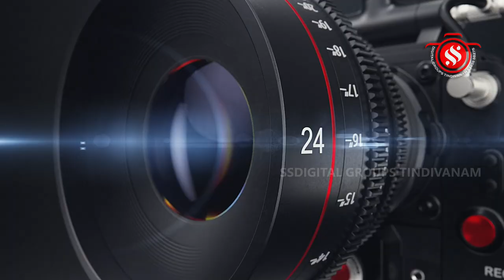திண்டிவனம் மானூர் மன்னாசாமி கோயில் அருள்மிகு ஸ்ரீ பச்சைவாழி அம்மன் திருக்கோயில் அக்னி வசந்த விழா